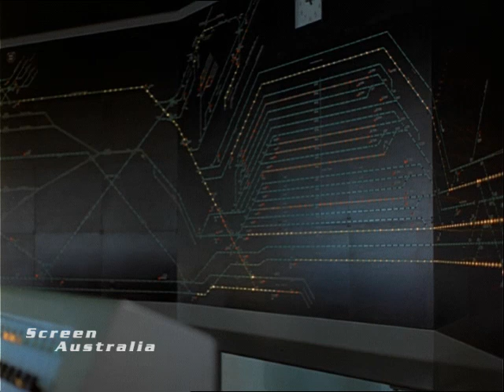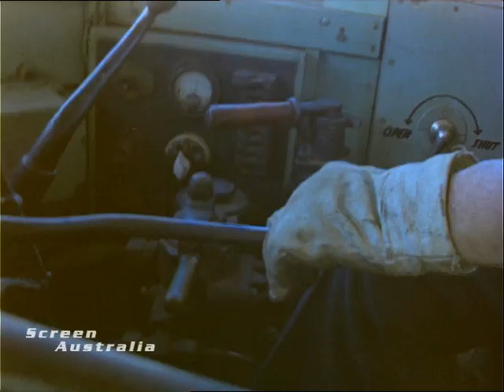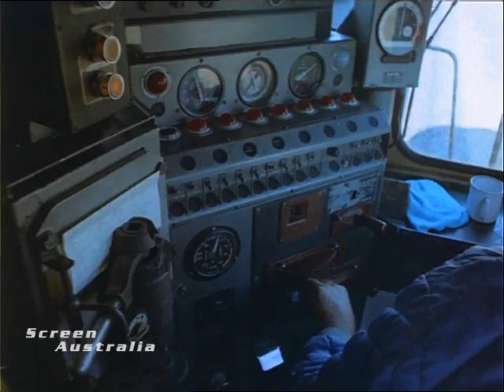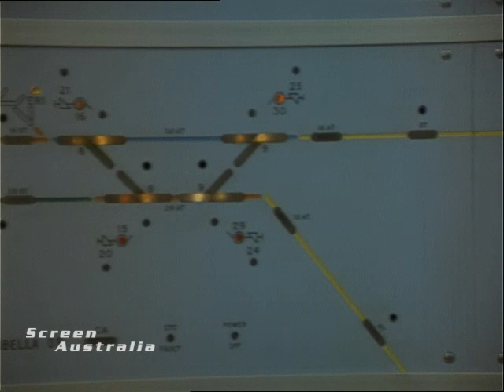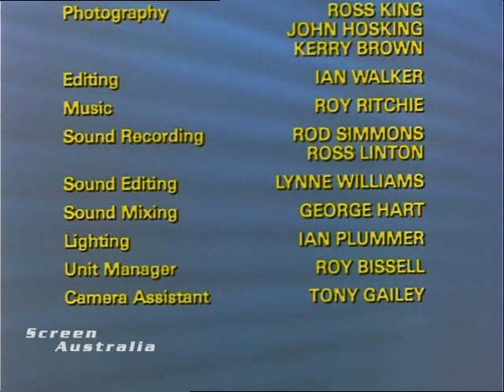The Rail Way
Made by Film Australia 1979.  Directed by Greg Reading.  A wide-ranging look at Australian railways - from the city underground to the railway of the remote outback. We see the six locomotive coal giants of central Queensland and the picturesque Normanton-Croydon rail car, epic journeys of the transcontinental Indian Pacific and a half-day vintage steam train excursion. The film is introduced and narrated by  Patsy Adam-Smith, well known for her many books on Australian railways.